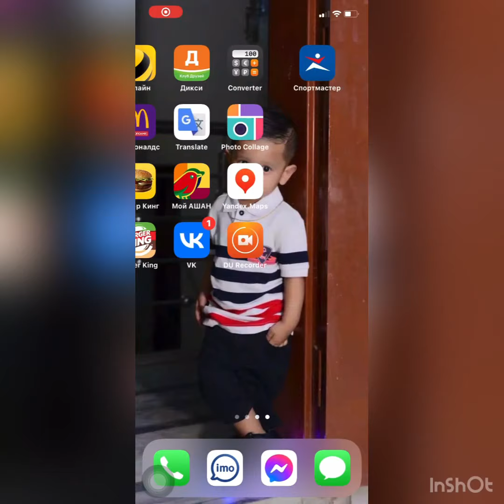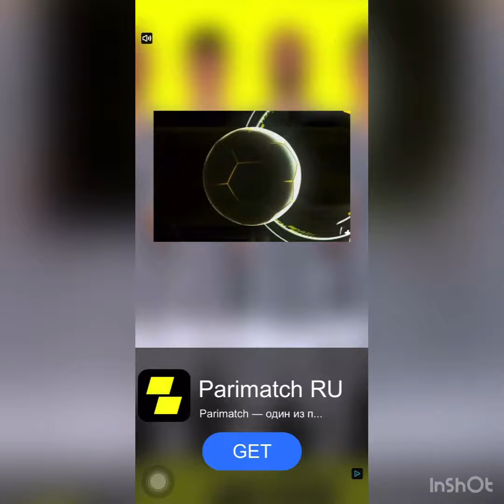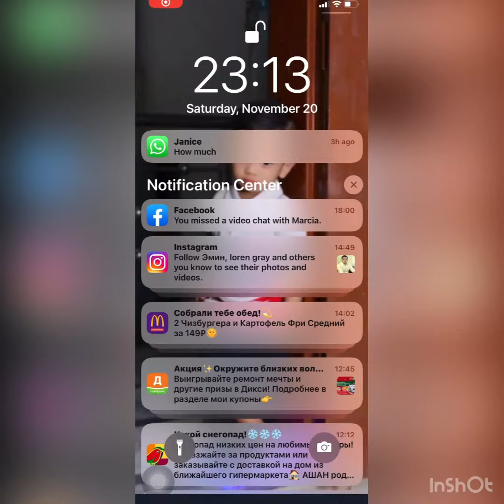HOW TO PLAY SUBWAY SURFER